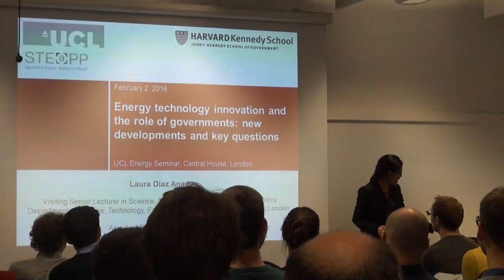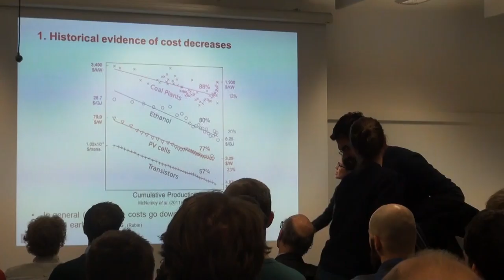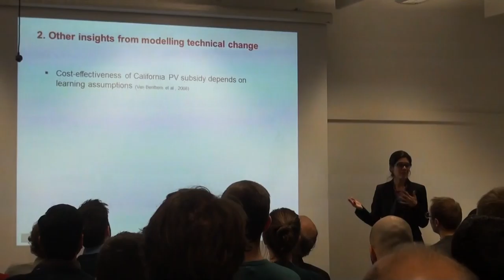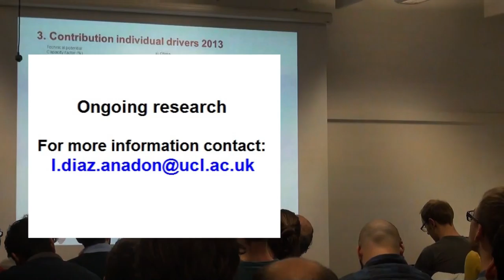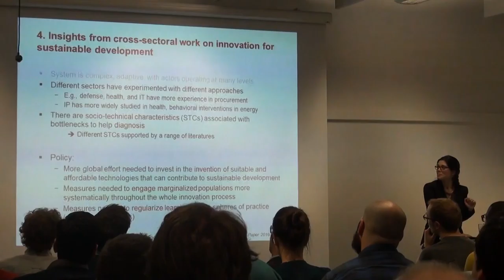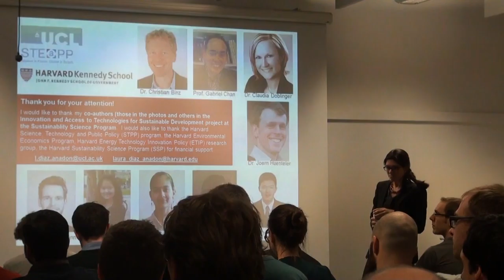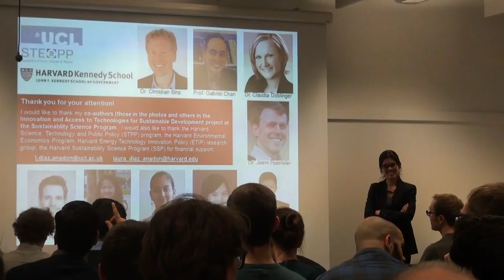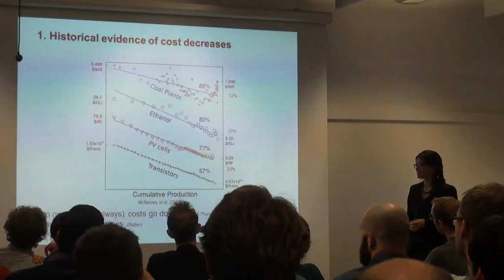UCL-Energy Seminar: 'Energy technology innovation and the role of governments...'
UCL-Energy Seminar: 'Energy technology innovation and the role of governments: state of the art, new developments, and key questions' with Dr. Laura Diaz Anadon, Visiting Senior Lecturer at UCL STEaPP

There is widespread agreement regarding the need for new and improved energy technologies to meet the environmental, economic, security, and access challenges associated with our current energy system. The specific role of public decision makers to catalyze innovation in energy technologies, however, is less agreed upon, due to the complexity of the processes underlying technology innovation, the multiplicity of policy tools that shape innovation, the number of actors involved, and the heterogeneity (and often interconnectedness) of technologies and resources needed to provide energy.

This talk will draw on recent multidisciplinary research in engineering, economics, policy, and management to highlight insights regarding what we know about the impacts of various policies and the roles that domestic and international actors play and can play to advance innovation in energy technology, spanning research and development to deployment. The discussion will cover innovation incentives and organizations, R&D prioritization, and uncertainty. Empirically, the talk will place special emphasis on the growing experience from emerging economies and low-income countries in new energy technologies and the implications for other countries. The talk will also suggest future research directions that could help better inform ongoing national and international discussions on innovation in energy.

About the speaker:
Laura Diaz Anadon is Visiting Senior Lecturer in Science, Technology Innovation and Public Policy at UCL’s Department of Science, Technology Engineering and Public Policy (UCL STEaPP), Assistant Professor of Public Policy at the Harvard University Kennedy School of Government (HKS) and Member of the Belfer Center for Science and International Affairs, also at HKS. Laura’s research focuses on energy and technology policy, innovation systems, managing uncertainty in energy policy, and the policy implications of the interdependencies of energy, water, and agriculture. She has advised policy makers internationally (e.g., United States, China, South Korea and Mexico), including providing Congressional testimony, and has worked as a consultant for various international organizations, including OECD and the UNFCCC. In addition to her recent co-edited Cambridge University Press book “Transforming U.S. Energy Innovation”, Laura has published widely in journals such as Research Policy, Environmental Science & Technology, Nature Climate Change and Global Environmental Change. She teaches on energy innovation and policy analysis and has also published in chemical engineering and nuclear magnetic resonance journals. Laura holds a Ph.D. in Chemical Engineering from University of Cambridge (UK), a Master in Public Policy from HKS (USA), and a Masters in Chemical Engineering from the University of Manchester (UK).